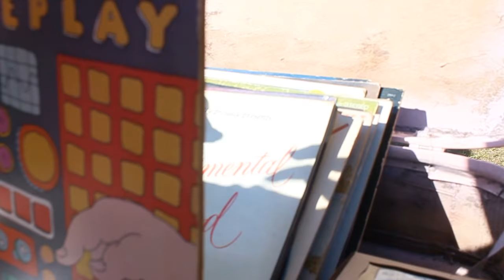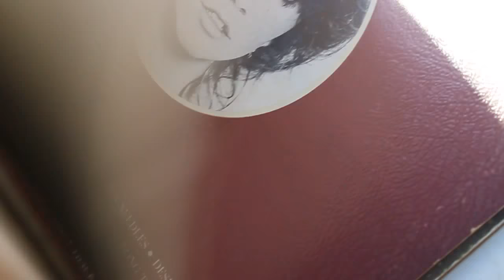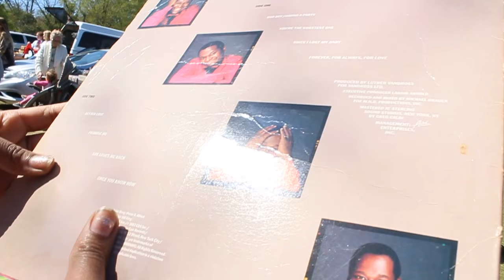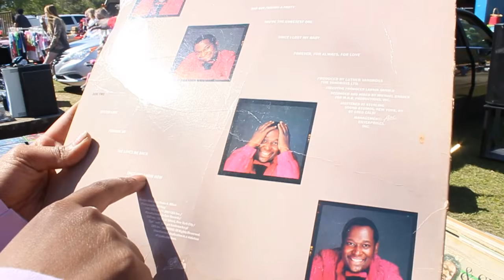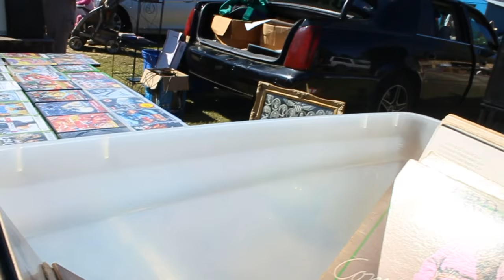Vlog: A Day at Smiley's~Buying 90s Albums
A day at Smiley's with my FC.

I Don't Own Copy Rights To The Songs in This Video
~C H I C~ Good Times
🤷🏾‍♀️Expect The Unexpected
New Content
I will show you what you want
And You will receive more of what you need

Goals In The Youtube Subscriptions